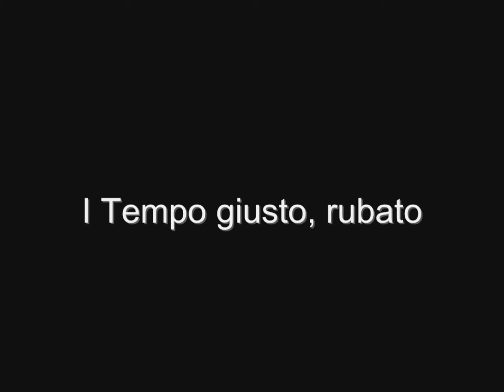Maciej Granat - Fiasco op.37 for harp solo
Ewelina Brzozowska - harp

I Tempo giusto, rubato 00:05
II Non troppo 03:25
III Agitato 06:44
IV A piacere 09:39

Recorded at the RCS, 16/06/2015